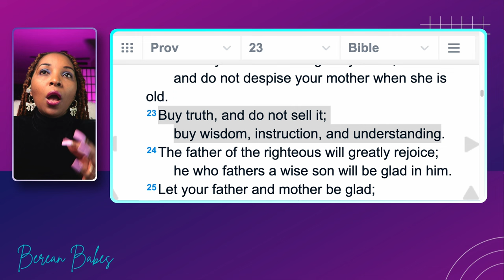Tim Ross Outragous Remarks Called Out!TimRoss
Tim Ross Outragous Remarks Called Out! pastor Tim Ross is atempting to introduce a new way of interpreting scripture in this youtube video.
Pastor Tim Ross Reveals in this video why he disagrees with the Bible and the apostle Paul by explaining his own views on how to deal with false teachers contradicting the Bible but he is so sure that what he  is saying is in the Bible. Tim Ross is famous for undermining one of the core doctrine of the Christian faith specifically his views on The Trinity.

Pastor/Author, Embassy City Church

Tim is the lead pastor of the multi-ethnic, multi-generational Embassy City Church in Irving, Texas.

Tim speaks both nationally and internationally strengthening believers with the Good News of Jesus Christ. He began preaching at the age of 20 and has impacted the lives of hundreds of thousands of people. His dynamic teaching style and uncanny ability to help people understand the gospel message is the reason why he is such an asset to ministries across cultural and denominational lines.

Tim has been happily married to Juliette since May 1, 1999, and together they partner in ministry. Tim and Juliette are the proud parents of two sons, Nathan and Noah.